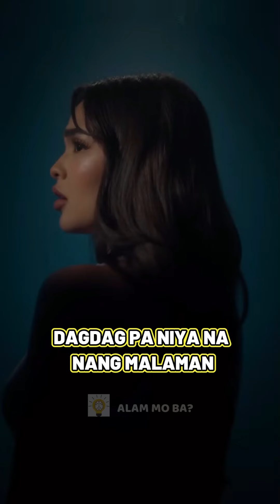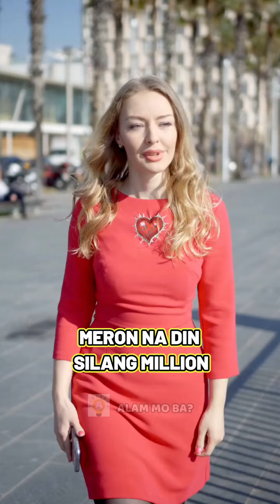Andrea Brillantes at Elijah Canlas Nagsubuan, Venus Raj Engaged Na, Life Story ni Ser Geybin